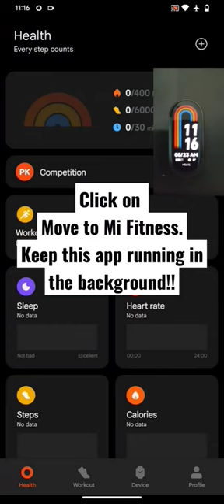Custom watch faces for Mi Band 8